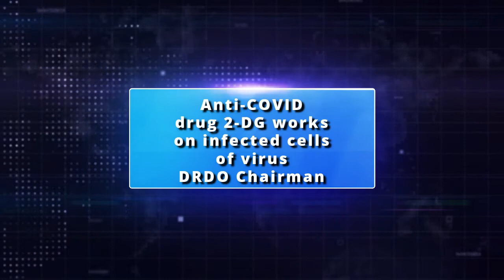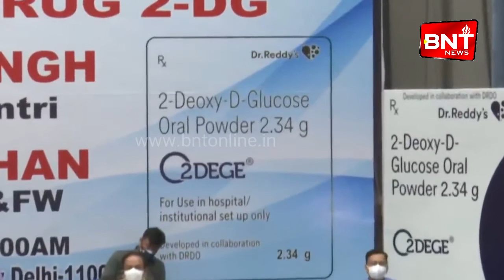खास खबरे Breaking News Today